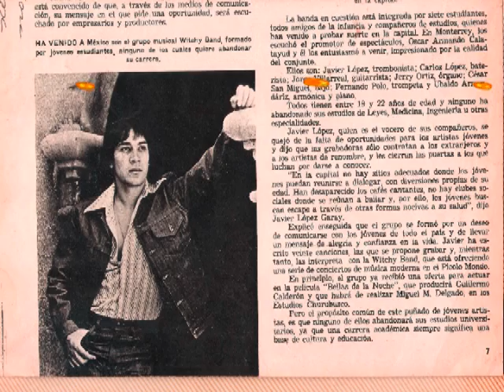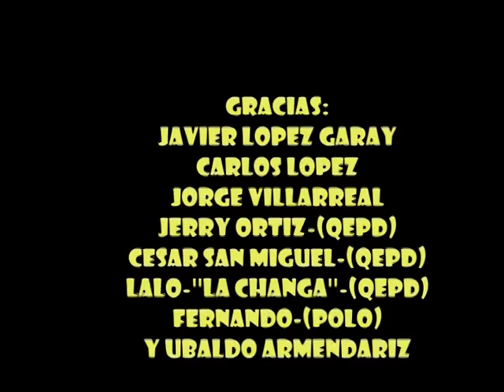Witchy Band - Homenaje en Foto-Clip Febrero 2015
Homenaje a esta Gran Banda creadora de un concepto muy Original,Siempre Imitado pero Jamas igualado
De Monterrey Nuevo Leon
Edicion:Tio Lalo-(Locutor)